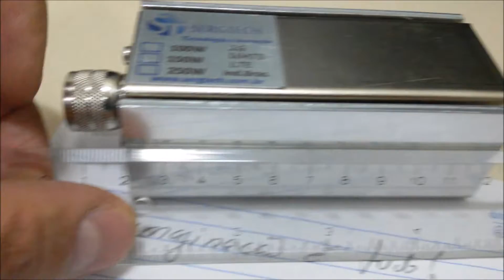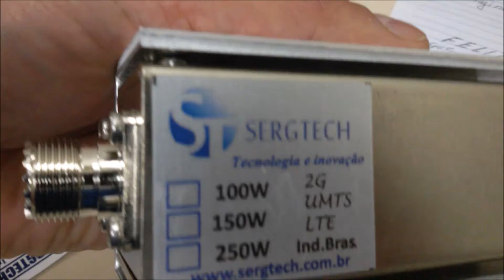DIVULGAÇÃO E APRESENTAÇÃO ! SEM MEDO DO NOVO! IDEAL PARA PX PY CELULAR SERGTECH SERGTEC